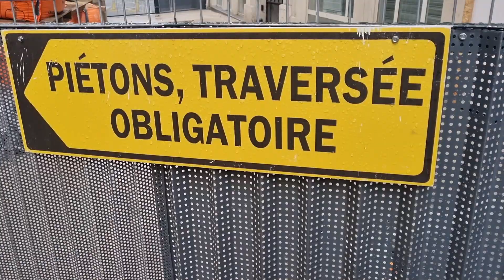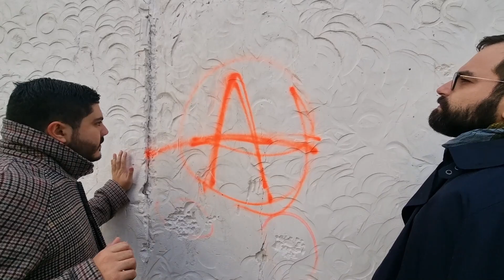Jaurès Chapelle Barbès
Jaures Chapelle Barbès, c'est pas du gâteau.